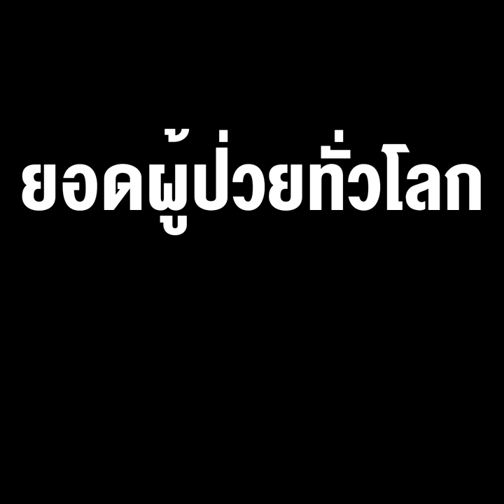โควิด-19 ยังอาละวาดหนัก! ยอดผู้ป่วยทั่วโลกพุ่งเหนือ 9 ล้านคนแล้ว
ตัวเลขผู้ติดเชื้อไวรัสโคโรนาสายพันธุ์ใหม่ (โควิด-19) พุ่งผ่าน 9 ล้านคนเป็นที่เรียบร้อยแล้ว ในวันจันทร์ (22 มิ.ย.) ทั้งจากการนับของรอยเตอร์ และมหาวิทยาลัยจอห์น ฮอปกินส์ ในขณะที่บราซิลและอินเดียต้องต่อสู้กับสถานการณ์อันหนักหน่วง ส่วนสหรัฐฯ, จีน และหลายประเทศมีรายงานเกี่ยวกับการแพร่ระบาดระลอกสอง